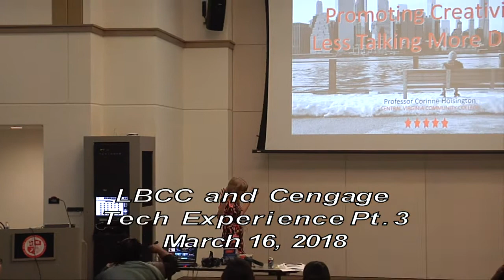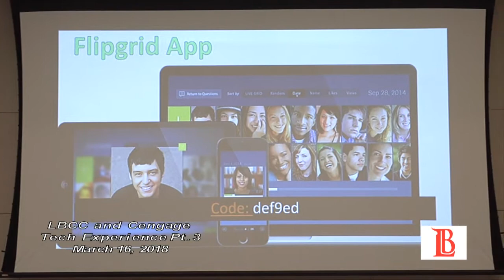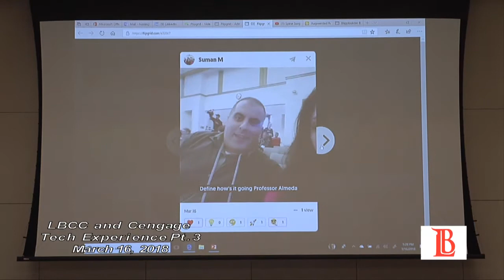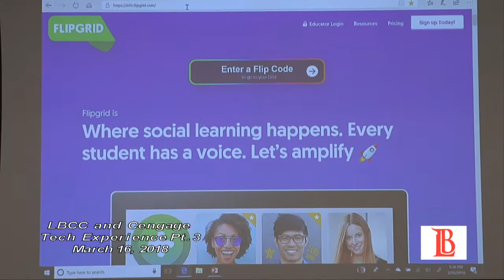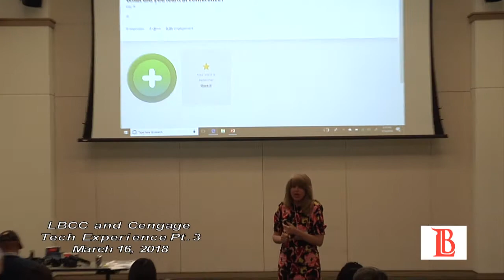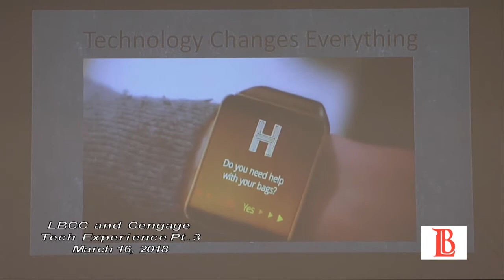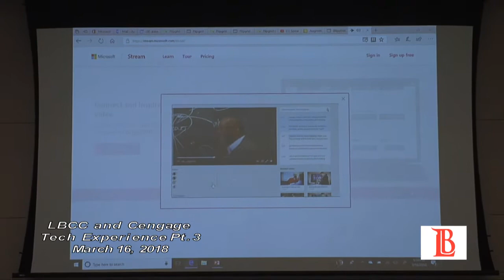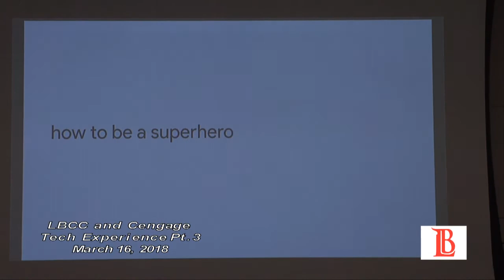Tech Experience Speaker Three,” Promoting Creativity: Less Talking and More Doing”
On March 16, 2018 Long Beach City College hosted the tech experience. This video includes the third guest speaker Corinne Hoisington, Professor,  Central Virginia community college.
Cengage, a publishing company provided a number of speakers to talk about affordable course materials and course materials delivery systems. A number of other technological innovations were also demonstrated and discussed. A number of breakout sessions were provided for conference participants.